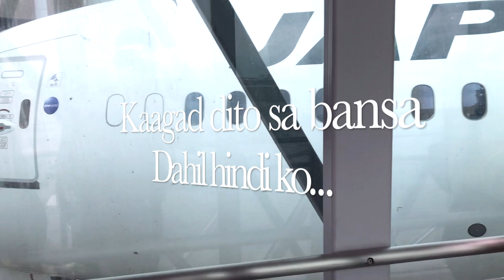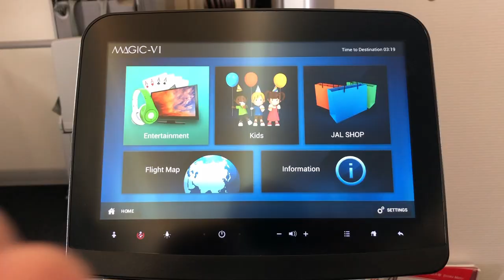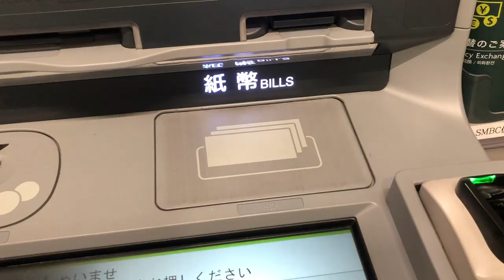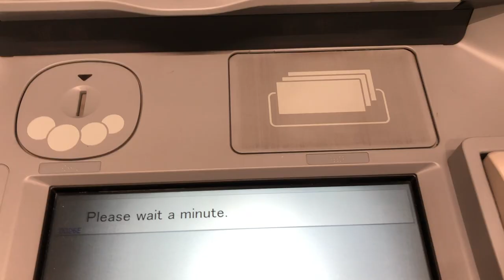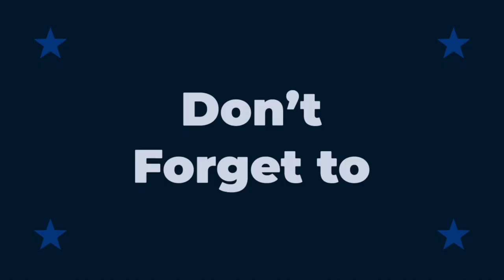BALIK JAPAN [WORKER]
Umuwi sa Pinas dahil sa Covid - 19 nanatili ako halos tatlong buan
Bumalik ako dito sa japan dahil parin sa Covid - 19 at malapit narin
ma paso ang Visa ko. ang siste ang daming nag aabang si Bill at judit.
na lingid sa kaalaman ng iba na kapag nasa ibang bansa eh Paldo maraming salapi. pero hindi ganun.. dahil masarap lang tlga pumunta sa ibang bansa para lang ang mag Tour at hindi ang Mag trabaho.